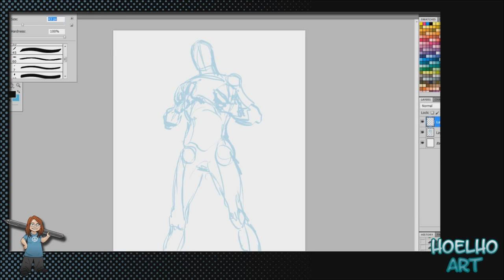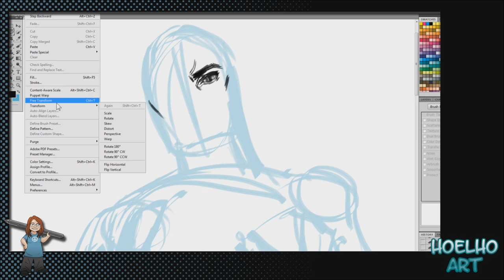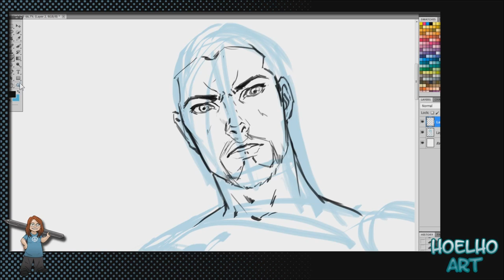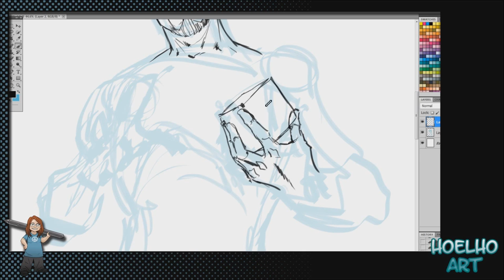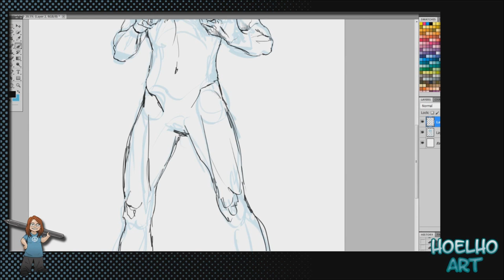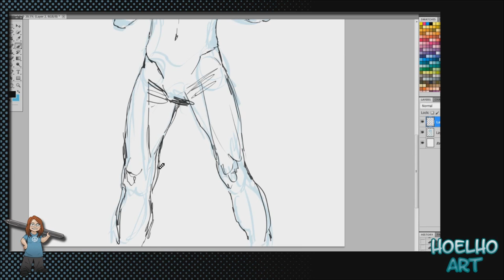HoElHo Art -- Tony Stark Sketch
I had a bit of fun laying out a sketch of Tony Stark. The forms are none of them finalized for his armor. Nor did I tackle finished inks in this video. This was basically me just capturing the pose and his expression.

The whole thing took about 13 minutes. I sped it up X2 to cut down the watching time.

    Category
        Howto & Style
    License

The music in the video is a free use piece by Letter Box, called "Far The Days Come"